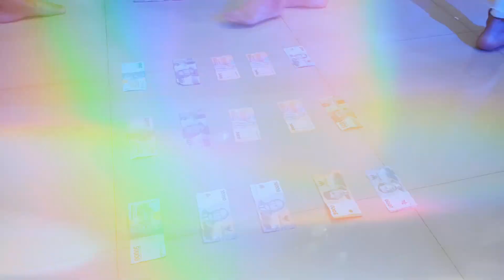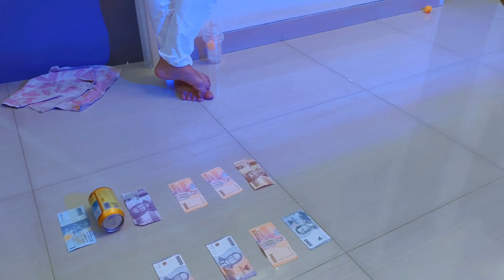ACARA NATAL 2023 || MERRY CHRISTMAS